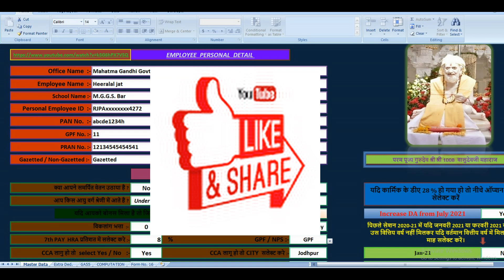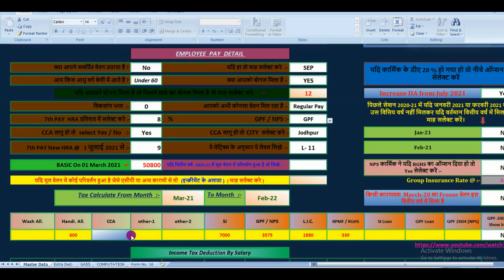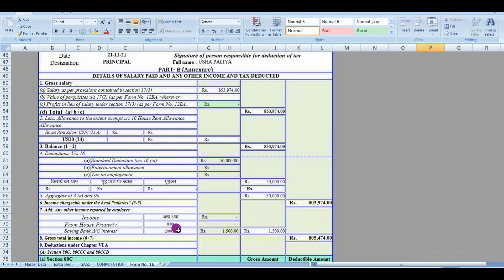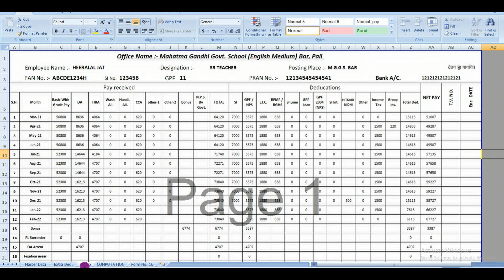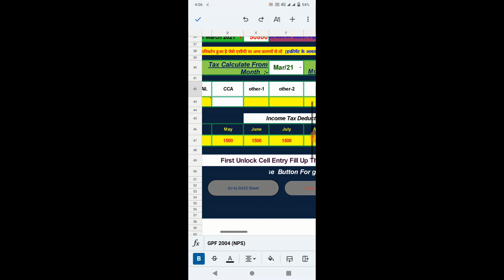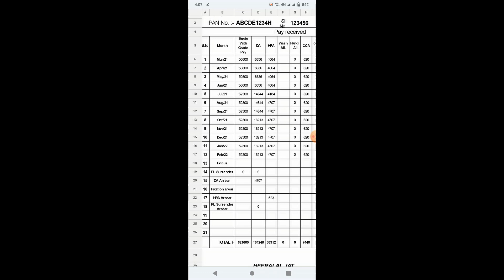Income Tax Excel Sheet in Mobile version # मोबाइल में आयकर गणना प्रपत्र तैयार करे आसान तरीके से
नमस्कार दोस्तों
मोबाइल में आयकर गणना प्रपत्र को आसानी से किस प्रकार से तैयार करे , उसके लिए इस विडियो में समझाया गया है I काफी साथी मोबाइल से ही अपना आयकर गणना प्रपत्र तैयार करते है , उन साथियों के मोबाइल वर्जन की एक्सेल शीट तैयार की गयी है I

आज का वीडियो :-  मोबाइल में इनकम टैक्स शीट को तैयार करने का तरीका
today video : how to prepare income tax excel sheet in Mobile